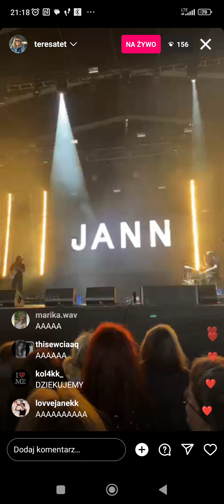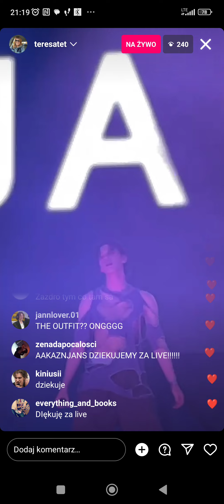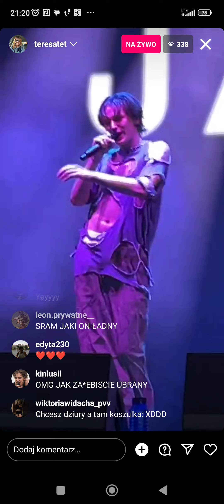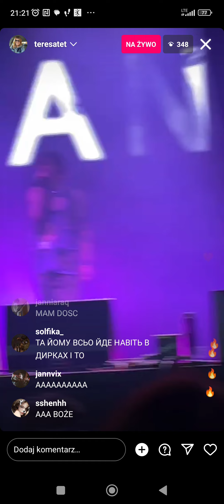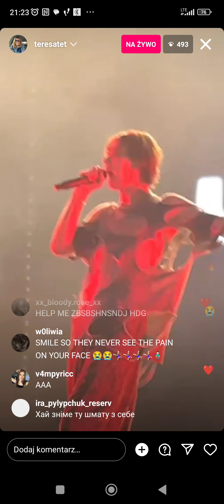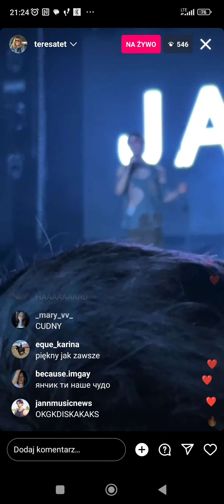Jann Met the God + Smile - Open'er festival Gdynia 28.06.2023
źródło: transmisja live Instagram @/teresatet